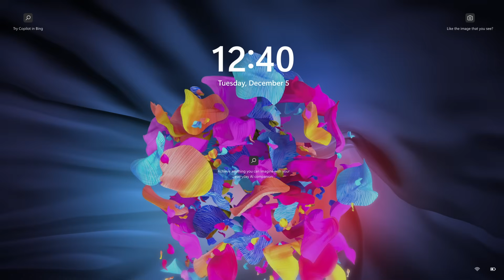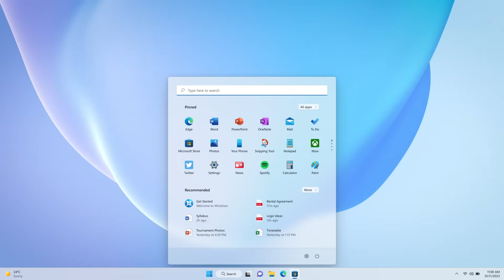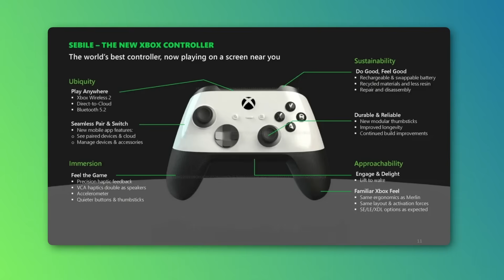Windows Cancelled This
Microsoft nearly shipped an update to add a new dynamic feature for Windows but what was once canceled, has now been revealed.

I work at Stardock who makes DeskScapes

Chapters:

Intro: 00:00-00:42
Tech News: 00:42-7:06
Gaming News: 7:06-8:28
Questions: 8:28-15:44
Outro: 15:44-16:02